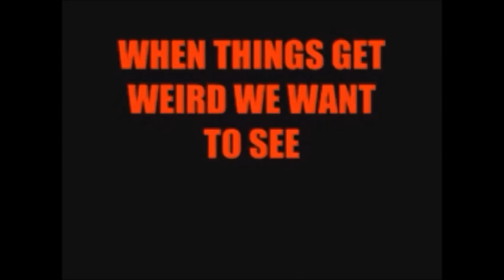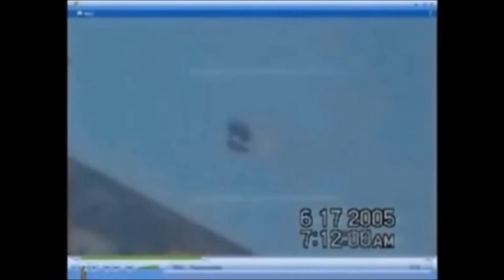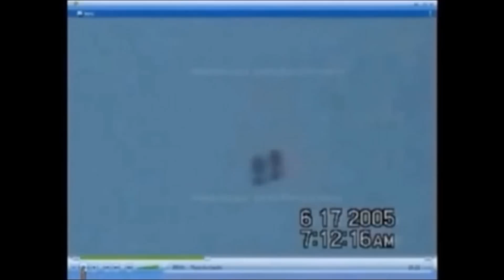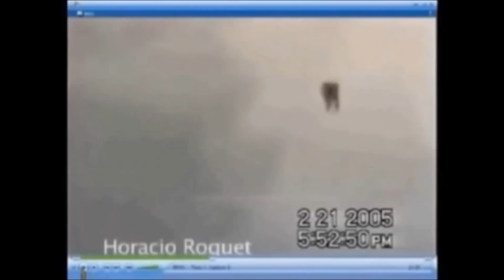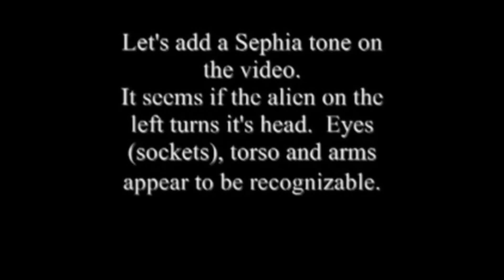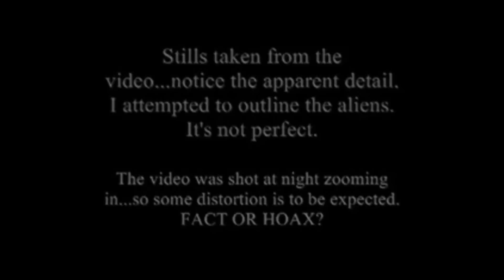Alien Sightings and Government Secrets Part 2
more things happen. more aliens appear and governments do creepy stuff on a street. BEWARE

If you have any ET-related questions or issues, feel free to add me on Facebook and we can talk